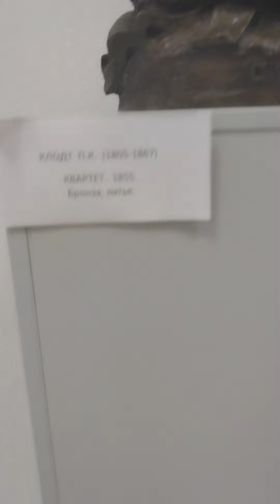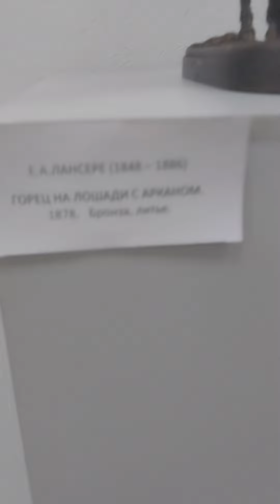Бронзовые мини-скульптуры на выставке "Напеву пушкинскому вторя" / Нальчик, музей ИЗО им.А.Ткаченко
КБР. Кабардино-Балкария. Нальчик. Музей изобразительных искусств имени А.Л. Ткаченко. Минкульт КБР. Художники. Дагестан. Махачкала. Чечня. Грозный. Ингушетия. Назрань. Осетия. Владикавказ. КЧР. Черкесск. Адыгея. Майкоп. Москва. Санкт-Петербург.